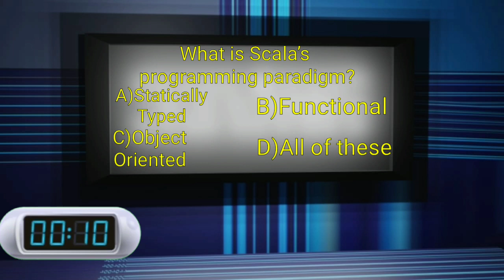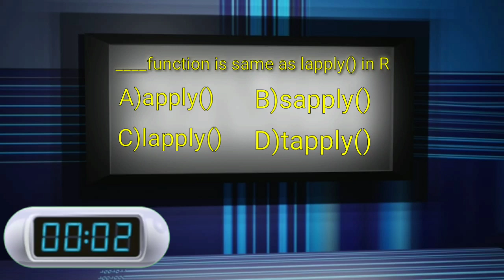Tech quiz|Gk|abiraj001|silent killers|Computer science Gk|programming language